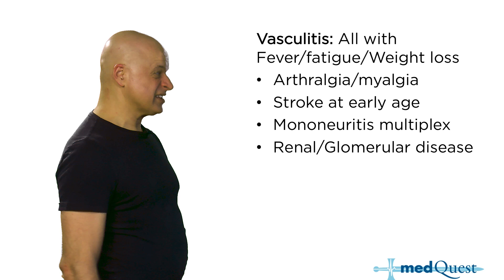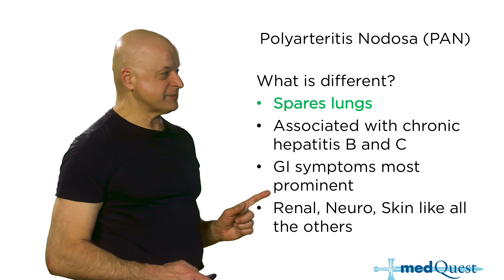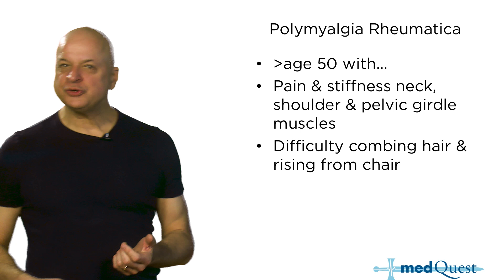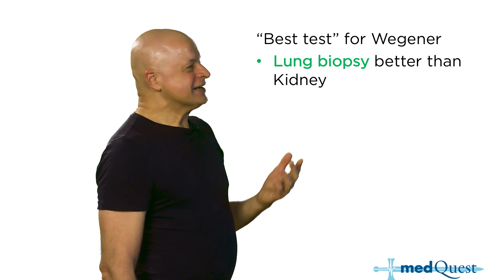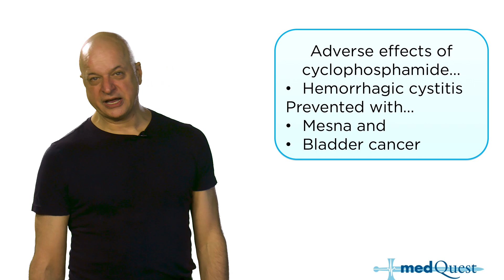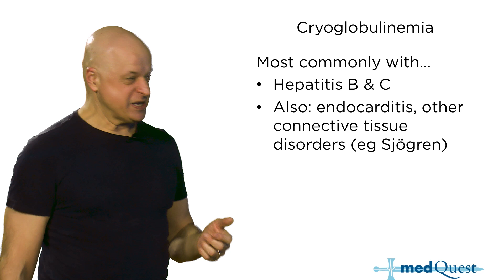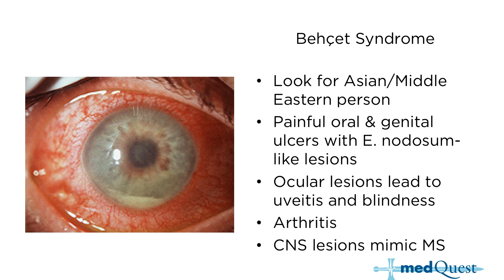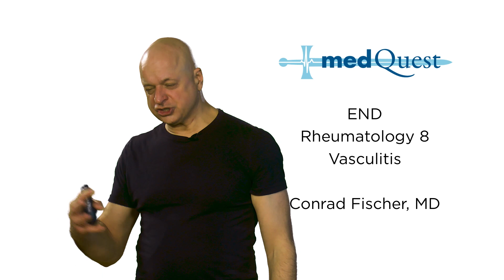Rheumatology Sample from USMLE Step 2 Course with Dr. Conrad Fischer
Nobody knows the USMLE Step 2 better than best selling Master the Boards: USMLE Step 2CK(link is external) author Dr. Conrad Fischer. Freshly re-filmed and expanded, MedQuest’s USMLE Step 2 High-Yield Video Series prepares you with engaging, high-yield videos you can stream anytime, anywhere from your computer or mobile device. Trust your USMLE prep to Dr. Conrad Fischer and earn your top score so you can land the residency you deserve